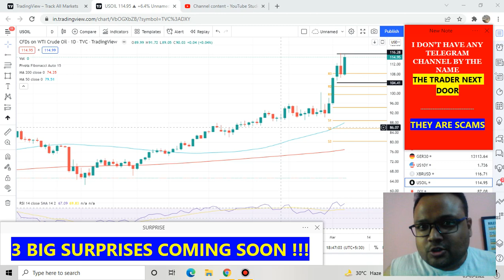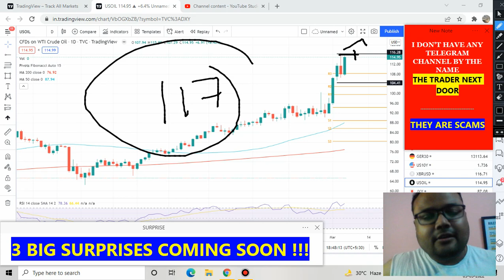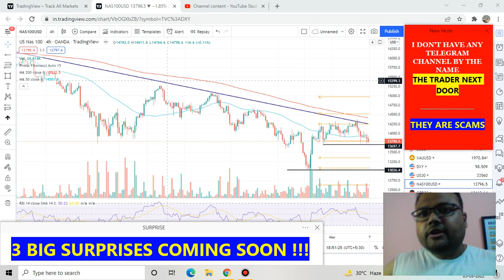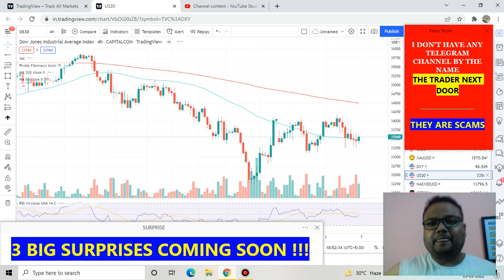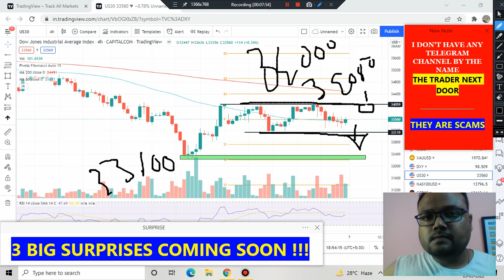NAS100 Trading Strategy 7 MAR | US30 Trading Strategy 7 MAR | GER30 Trading Strategy 7 MAR | US OIL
Looking for Strategies? Check The $2 Store. Where everything is priced at $2.

If you have a skillshare account, you can learn Technical Analysis from my 12hrs course and hundreds of other courses available.